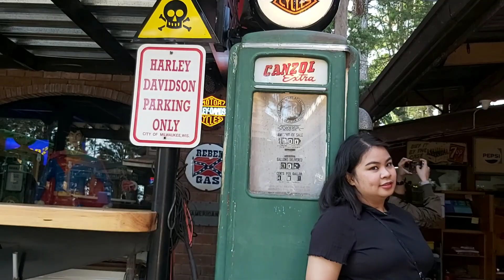DIGOS CITY KAPATAGAN ADVENTURE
☑SKY GARDEN
☑GRIPO HILLS
☑MONTEFRIO
☑JARDIN DE  SEÑORITA
☑WINE WOODS APO
☑CAMP SABROS